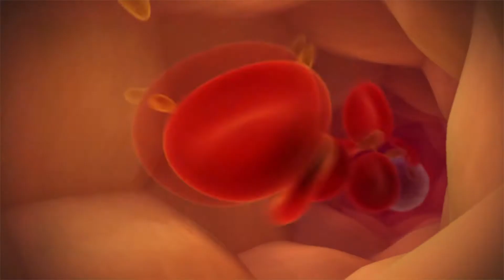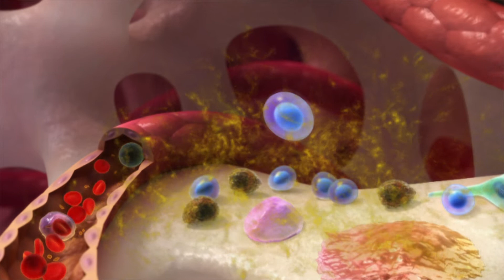Myeloma UK The Effect of Myeloma on Bone Marrow Function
Myeloma is a cancer arising from plasma cells that are normally found in the bone marrow. The build-up of cancerous plasma cells, or myeloma cells, within the bone marrow can affect its ability to function properly. This animation describes how normal bone marrow makes red blood cells, white blood cells and platelets, and what happens when myeloma cells are present.